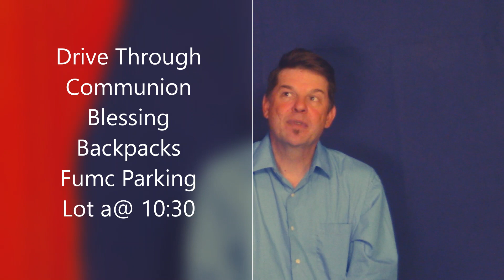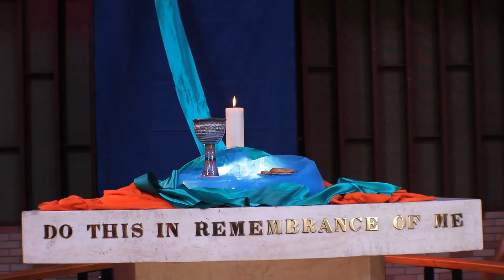September 6th Worship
Have Mercy...